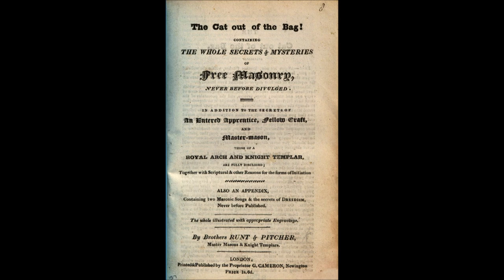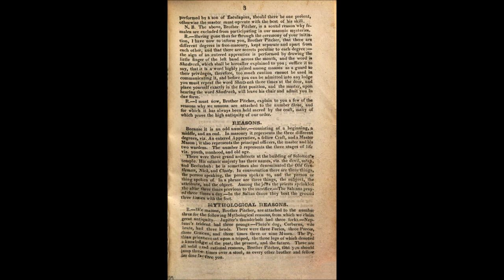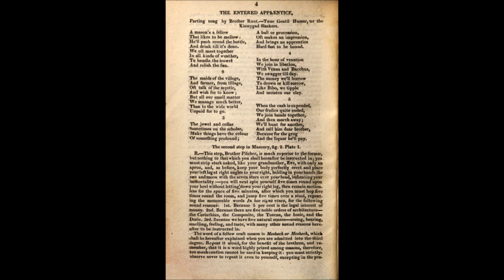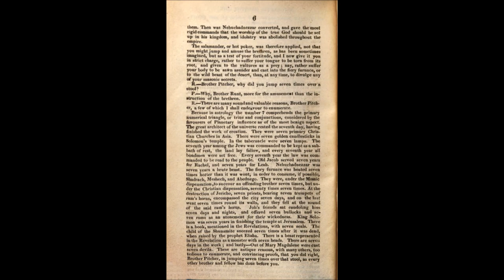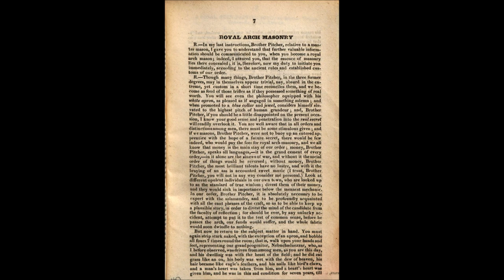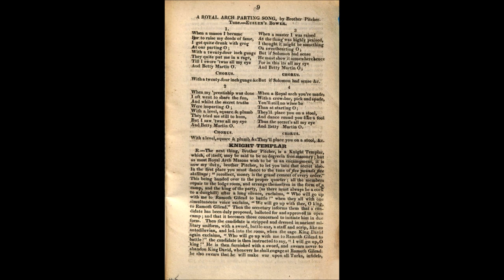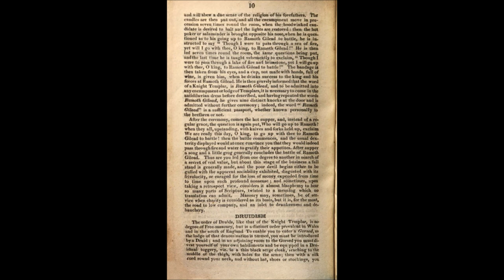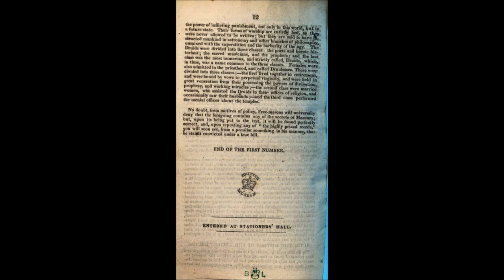The Cat out the Bag - Whole Secrets and Mysteries of Freemasonry - Runt and Pitcher.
Containing the whole secrets and mysteries of free masonry never before divulged. Published in four parts, very rare book may not be found in Libraries or Museums. An imperfect copy of Book 2 was found in the Quatuor Coronati Lodge, the Premier Lodge of Masonic Research.

Some account of it will be found in the Freemason vol. xlvii (1907-08)

Reference:

The Freemason and Masonic Illustrated. A Weekly Record of Progress in Freemasonry
Volume 47
1908

Betty Martin, that's my eye betty martin, an answer to any one that attempts to impose or humbug.
(Dictionary of the Vulgar Tongue. 1785.)

Daniel 3:28-29.

Meshech is said to have joined his brother Gomer on the East, and settled his family in Cappadocia and Armenia, and in time sent colonies into the northern parts of Asia, and were there called Moschi, and from thence the City Moscow, and the country Moscovy. Thus the Moscovites are the desendants of Meshech. (Bibliotheca technologica: or a Philological library of literary arts and sciences. 1776.)